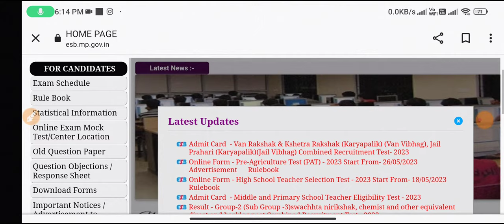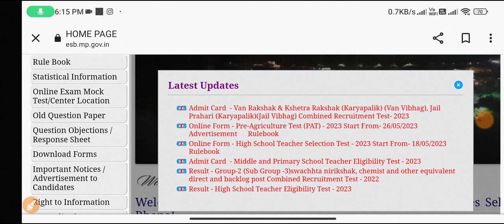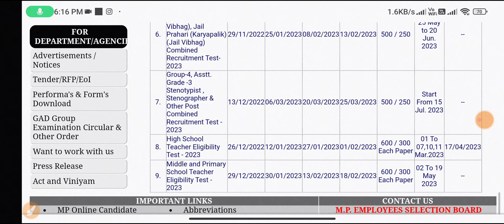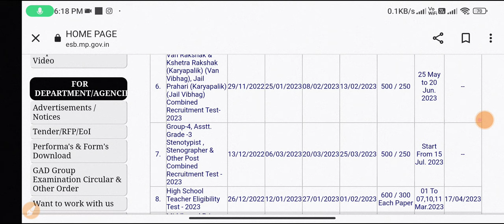MP Group 4 exam date में बदलाव 💥 mp group 4 exam 50 दिनों की तैयारी 👍mpgroup4